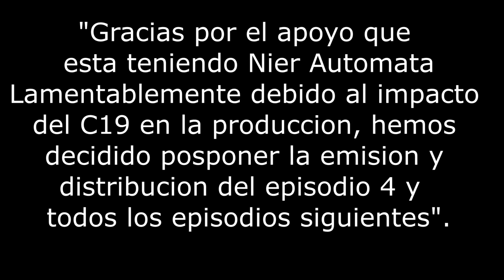EL ANIME DE NIER AUTOMATA ES CANCELADO DE FORMA INDEFINIDA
Te cuento todos los motivos de la cancelacion del anime de Nier Automata